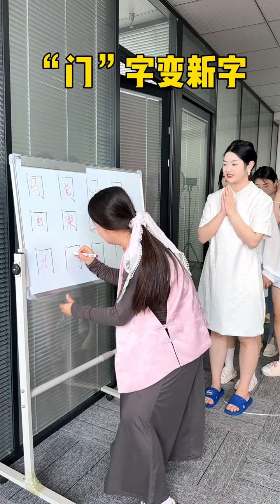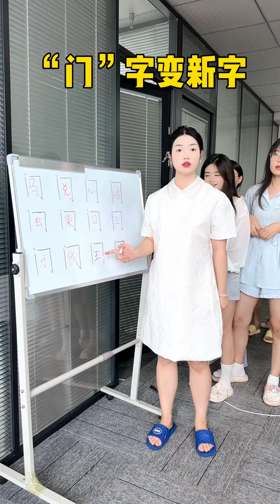加字挑战，还能加啥呢？